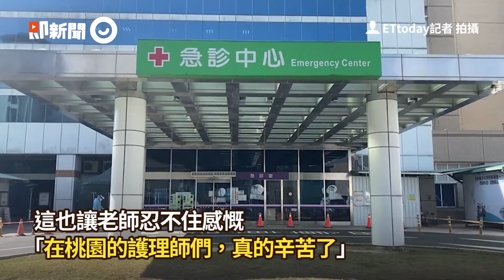手機被沒收大哭！老師打電話回家 聽「媽媽調去桃園」秒沉默：辛苦了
手機被沒收大哭！老師打電話回家…聽「媽媽調去桃園」秒沉默